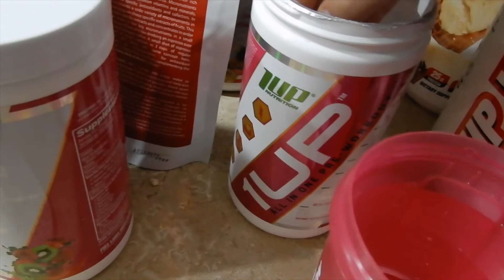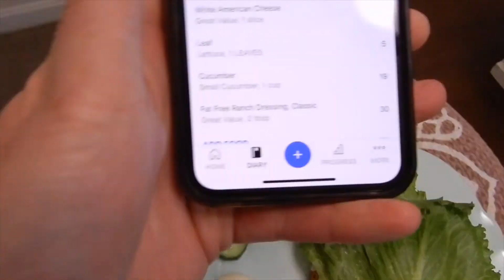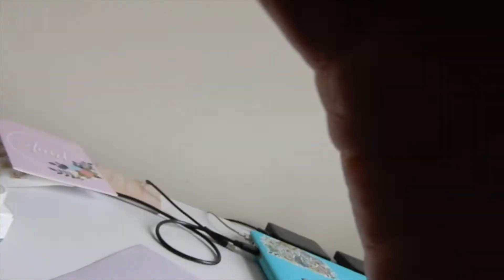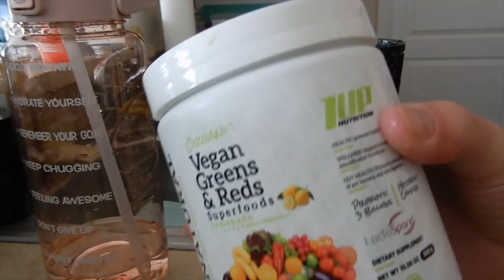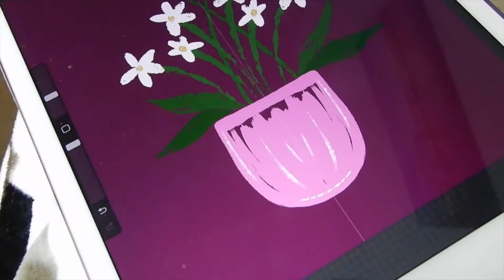My First Bikini Prep Series | Peak Week!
It's all come down to Peak Week!

Code: ALICIA20

TickTock: @aliciataylorfit